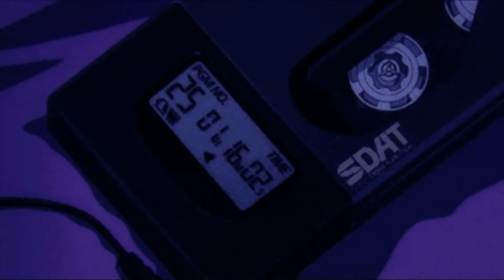Bedroom pop type beat - princess bubblegum (Aesthetic Video)